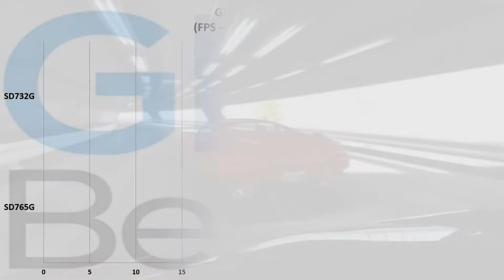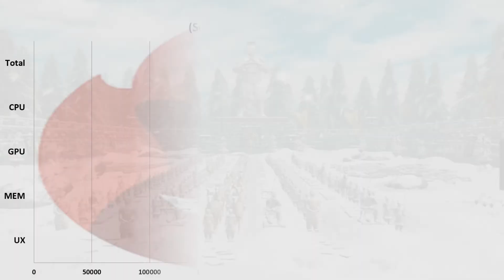Qualcomm Snapdragon 732G Vs Qualcomm Snapdragon 765G | Benchmark Comparison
A specifications and benchmark comparison between the Qualcomm Snapdragon 732G SoC and the Qualcomm Snapdragon 765G SoC.